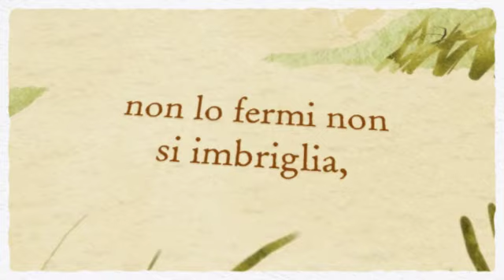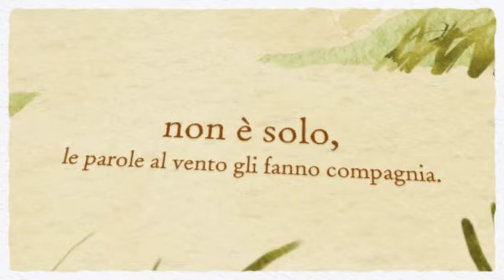Cervo Maria Francesca - Il vento